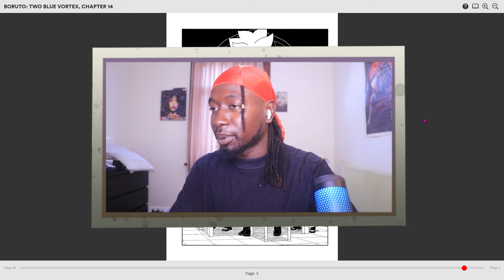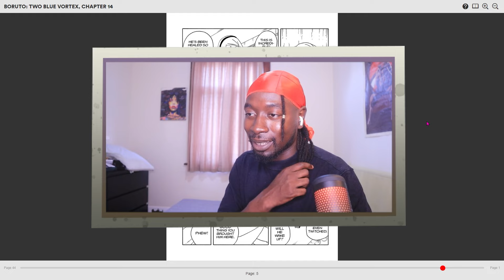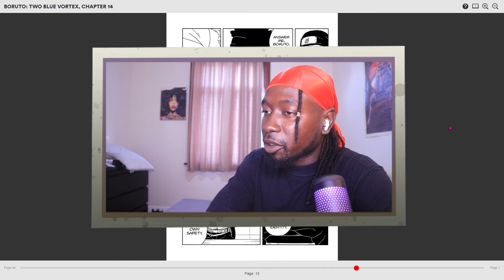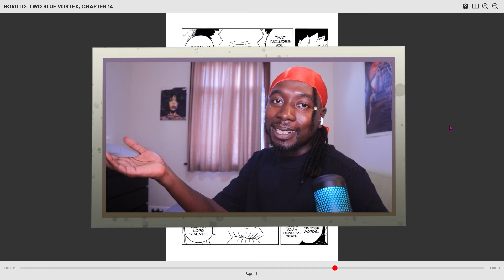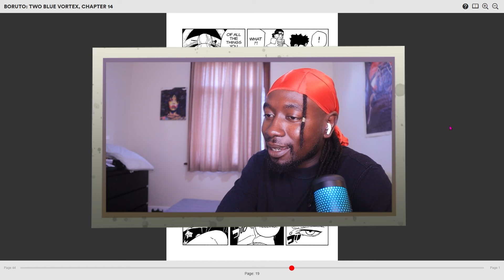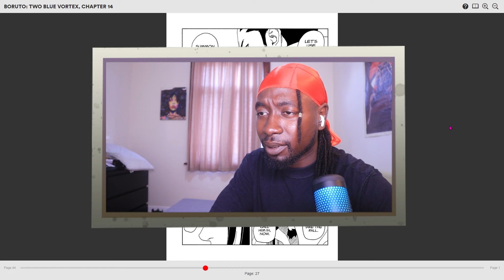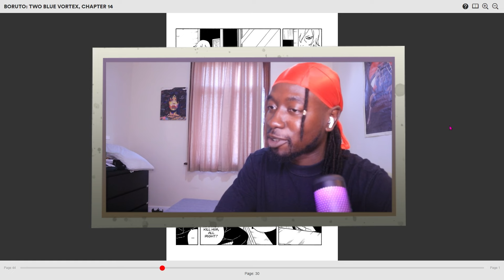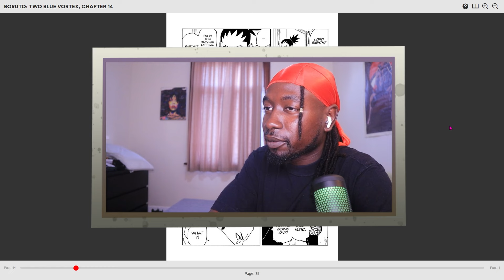Boruto Two Blue Vortex Chapter 14 Official REVIEW/DISCUSSION! - DUTY!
Nah this chapter went CRAZY! Mitsuki really showed up for his boy! But it does feel like the world is starting to close in on Shikamaru, and he's beginning to forget too!? Sakura's returned and we also got confirmation on Shinki being the new Shinju! Dope chapter as always!

We react to things - Join the fam! ♥

Most active on Kick if you want to see more gaming content. Make sure to check that out!